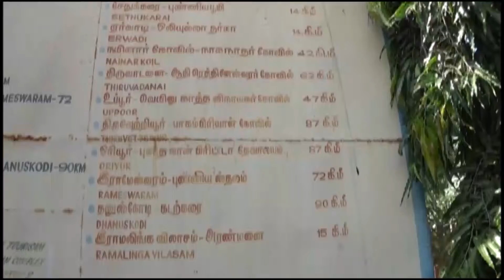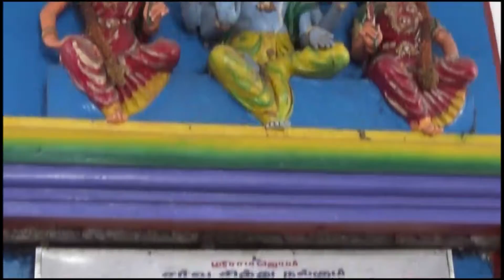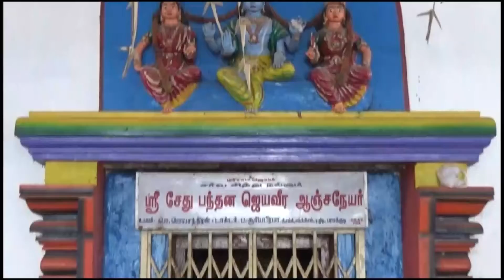அனுமன்ஜெயந்தி சேதுக்கரை sippy TV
அனுமன்ஜெயந்தி